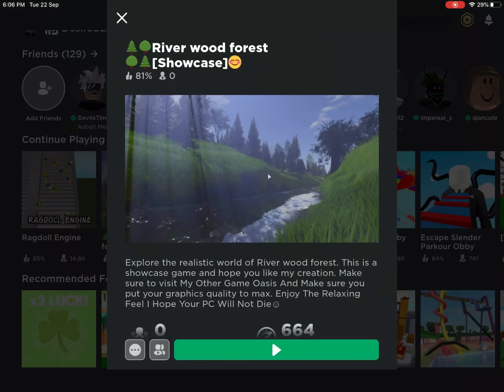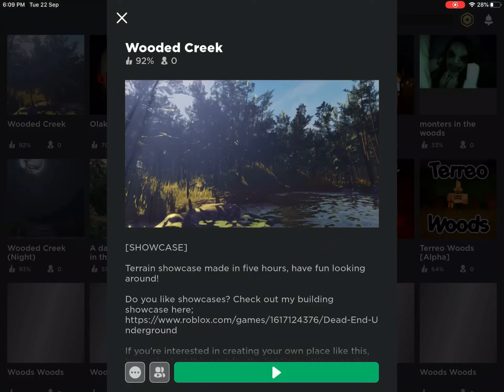Best games to record tik toks/ vids | roblox